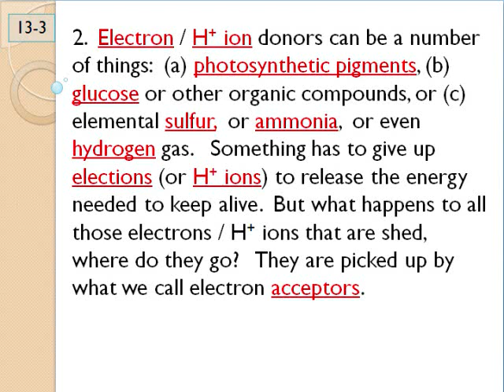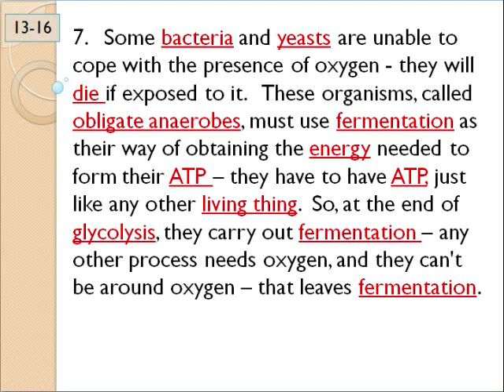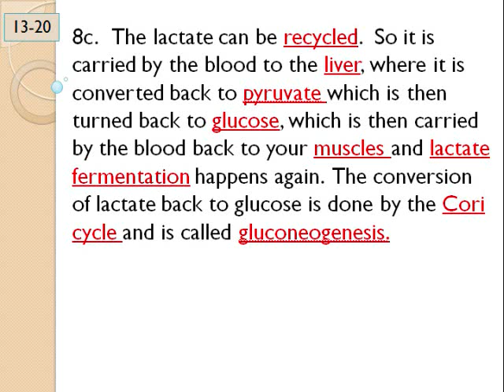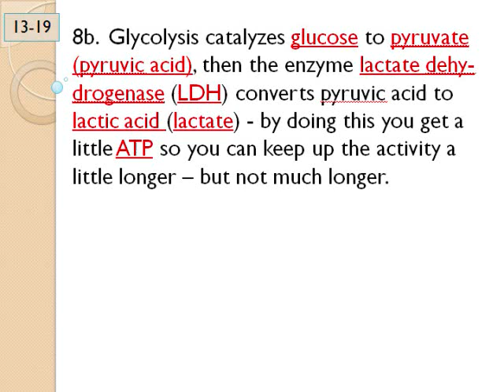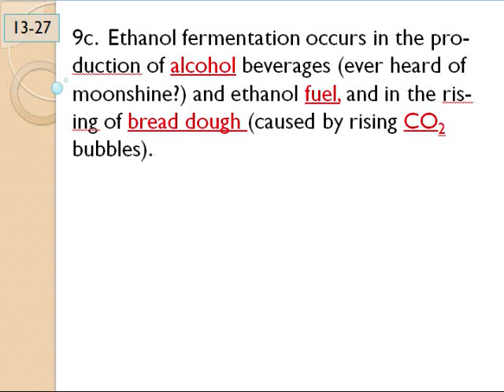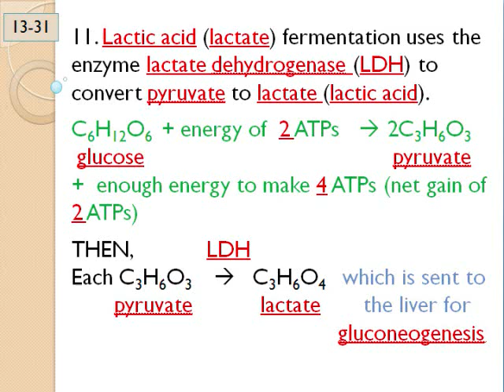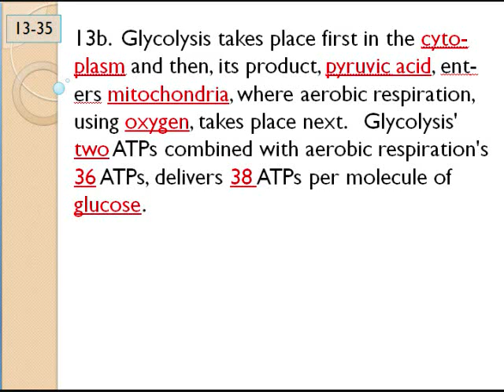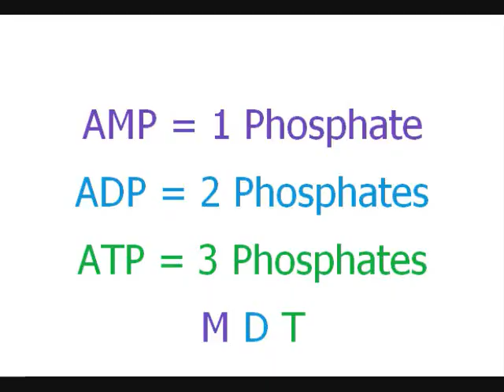Biology 2: Lesson 1: part 2.wmv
Processes of Glycolysis, Respiration & Fermentation